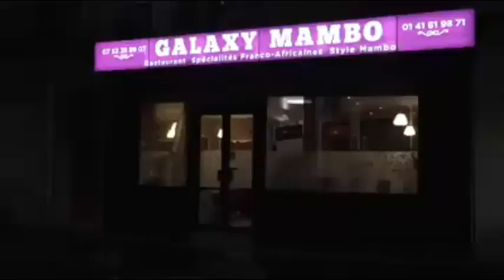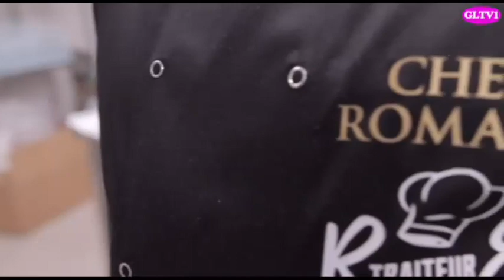Franck DIONGO apupoli FCC mabe. Asengi na FATSHI, vendredi à DISSOUDRE Assemblée na Senat